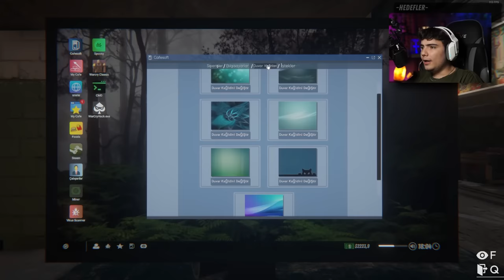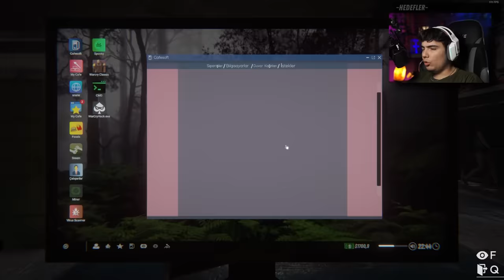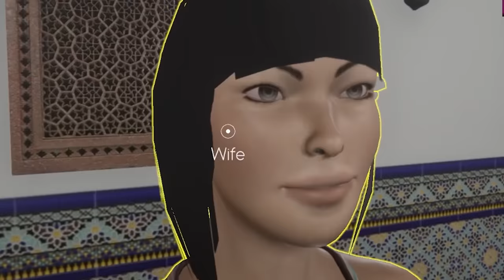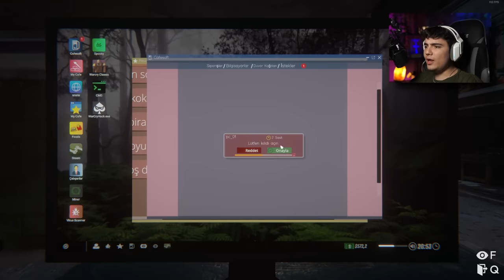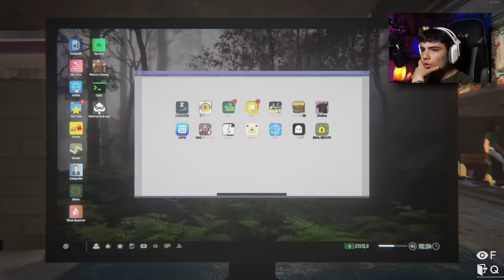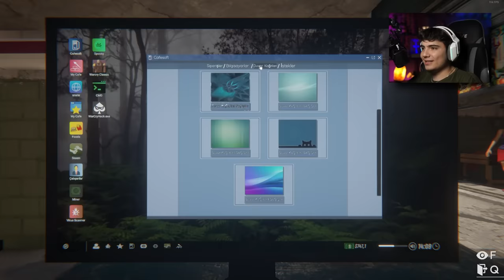PARAYI BULDUMM ! (yeni başlangıç) - İnternet Cafe Simulator 2 #1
Selam ben Furkan, bugün İnternet Cafe Simulator 2 yi tekrardan oynuyoruz. Oyuna bir çok güncelleme gelmiş ve çok daha güzel olmuş. Tekrardan başlamamız gerekiyordu kesinlikle. İlk bölüme rağmen inanılmaz bir gelişme kat ediyoruz. Bu oyun nasıl oynanır ? En çok para kazanma ? Taktikleri ? Hepsi bu videoda. İyi seyirlerr!!